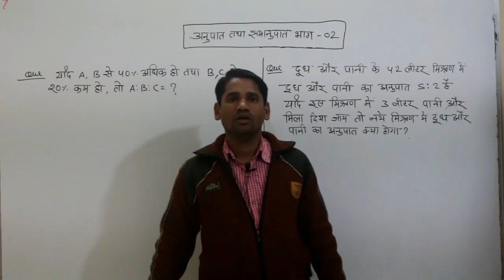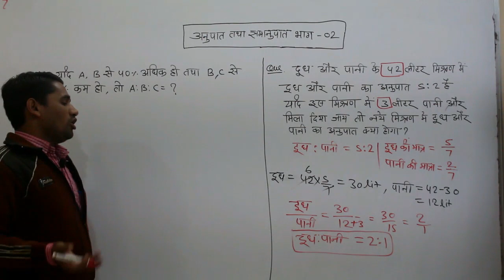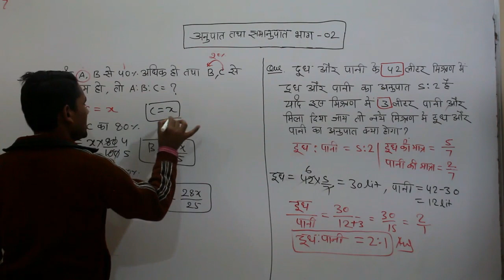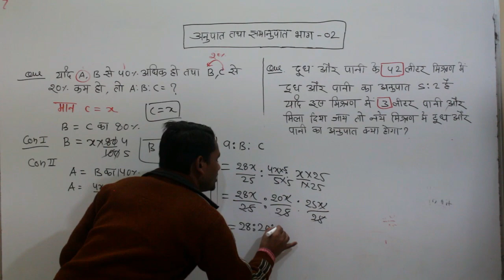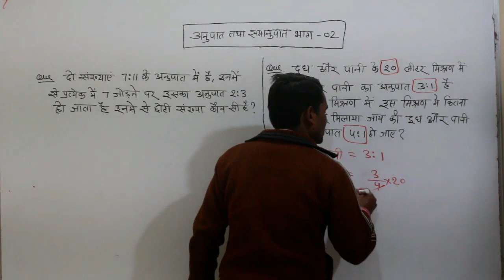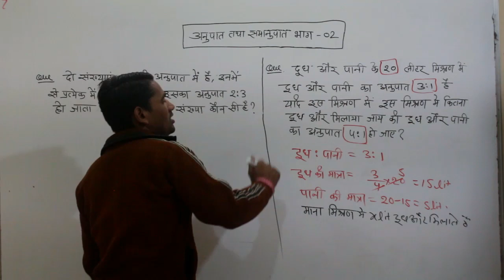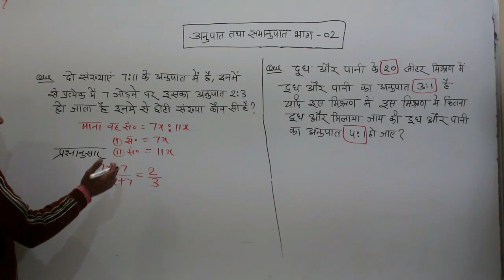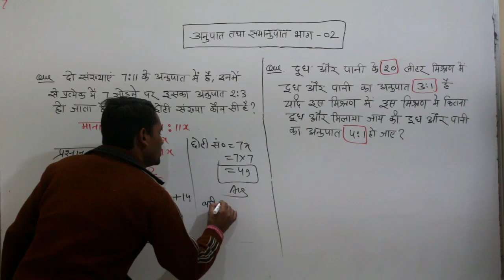अनुपात एवं समानुपात भाग- 2 |ANUPAT SAMANUPAT PART - 2